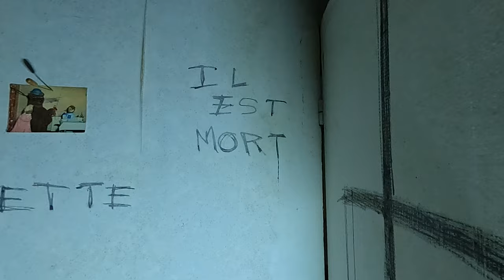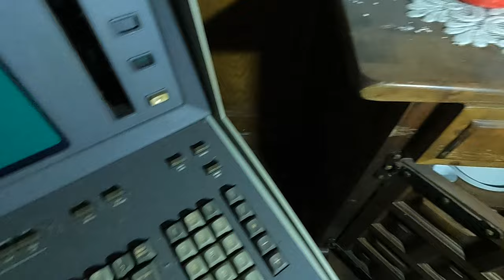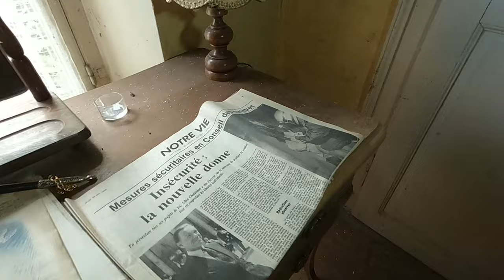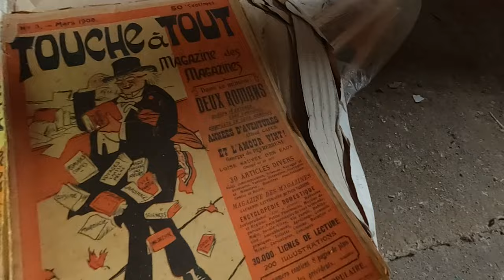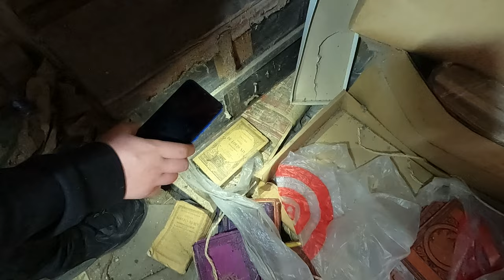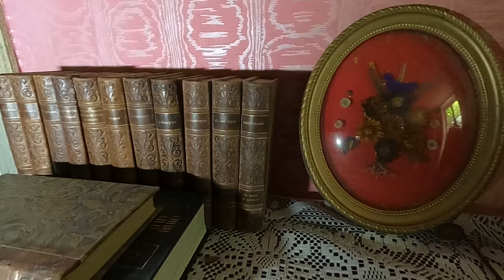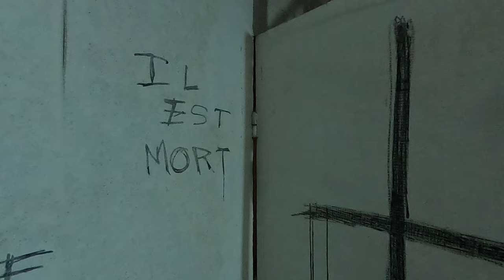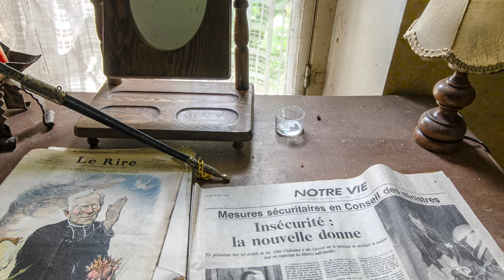QU'EST CE QUI EST ARRIVE ICI !!! - Urbex Visite 47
Une jolie maison, très grande, beaucoup de bordel. Mais parmi ces pièces remplit du sol au plafond, quelques jolies pièces ce dissimules.

Dans le salon une ambiance glauque se dégage, avec des inscription bien CREEPY sur les mur. Sans doute une mise en scène de mauvais gout…

Un Jolie minitel sur pied, nous plongeant direct dans les années 80/90. Deux jolies chambres bien remplit et un magnifique salon, avec un mobilier incroyablement charmant.

Première exploration pour mon neveu Ethan, qui a bien kiffé cette première.